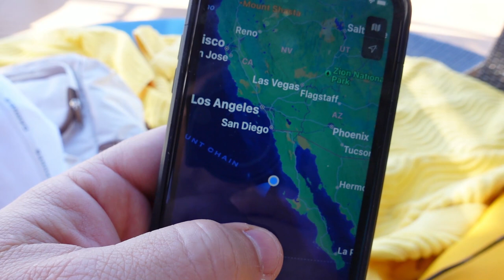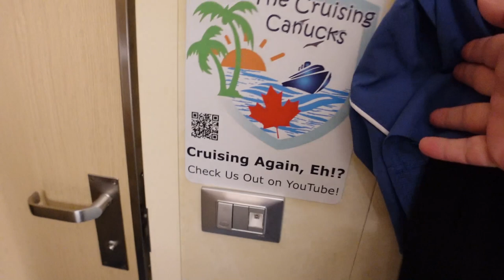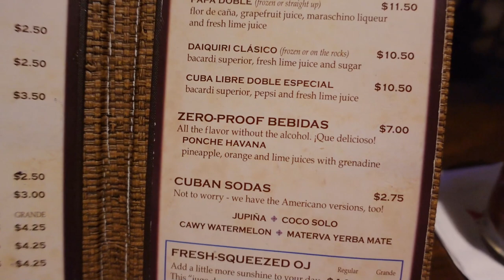A Relaxing Day and Dining Room Table Spacing - Carnival Panorama Day 3 of 7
Join us on Day 3 (which is  Boxing Day), another sea day as we cruise onboard the Carnival Panorama for a 7-day adventure!. We are on a 7-day Christmas cruise from Long Beach to Puerto Vallarta, Mazatlan and Cabo San Lucas.

Love the music in our videos and thinking of vlogging too?

0:00  -  Serenity Breakfast
4:35  -  Salad and Spa
6:53 -   Piano and Tight Dinner Tables
10:09 -  Bar Hopping and Show
13:31  -  MDR Frustration Boils Over

▬ Gear, Equipment & Fun Things in This Video  ▬▬▬▬▬▬▬▬▬▬
Sony ZV-1 Camera
DJI Osmo Action Cam
CYNOVA Osmo Action Mic Adapter
PGYTECH Camera Cage for Osmo
Rode VideoMicro Mic
40 Inch Aluminum Alloy Selfie Stick
ULANZI Creative ZV-1 Wide Angle

We have cruised for over 15 years now on five different cruise lines, and look forward to sharing our experiences with you.